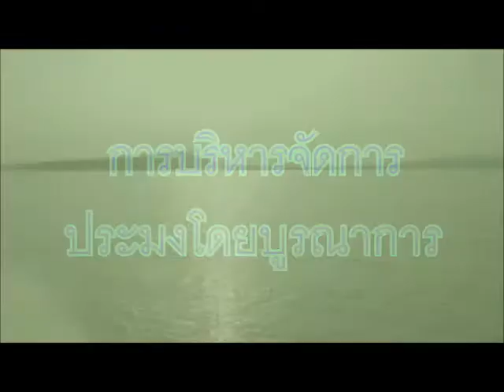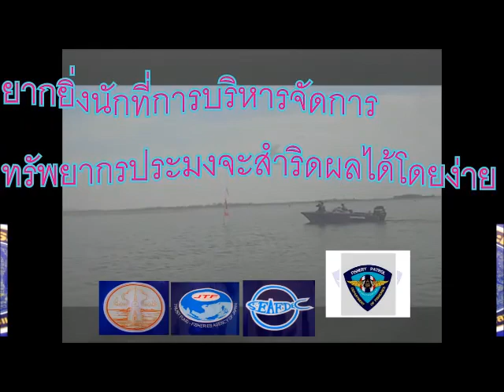เขื่อนน้ำอูน โครงการมีส่วนร่วมประมงตอนที่ 27 สัตว์น้ำเพื่อประชาชน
โครงการมีส่วนร่วมประมงเขื่อนน้ำอูนตอนที่ 27 สัตว์น้ำเพื่อประชาชน